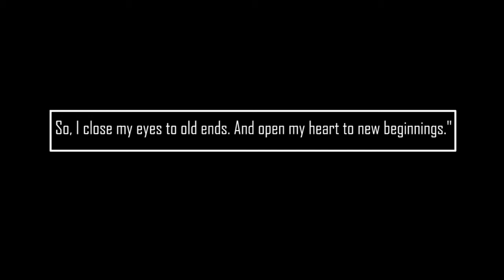Nepal 2017 : A year in review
Nepal 2017 : Year in review
"So, I close my eyes to old ends. And open my heart to new beginnings."
Video Courtesy:
MnS v mag
Samriddhi Rai
Prabesh mali
Nepali pranksters
James shrestha
Sisan Baniya
Milan thapa
Himalayan Tv
Binay rawal
Routine of nepal Bandha
Sacar
Paradygm tv
Super mandip tv
R and S motion pictures
Beest productions
Geresh Khatwdia
Sushant Pradhan
Ap1 tv
Meytal lok
Aljazerra
The story yellers